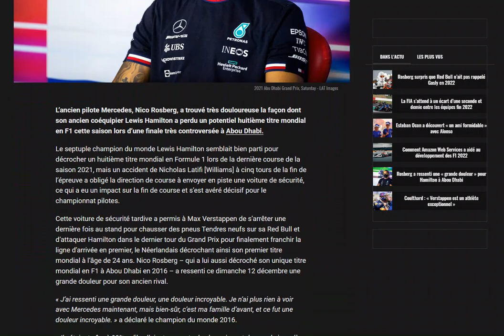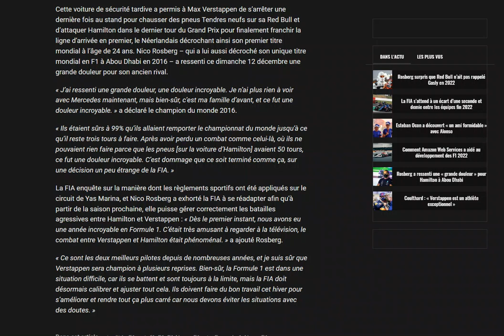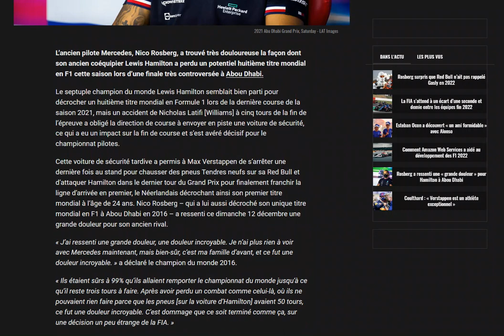Rosberg a ressenti une douleur immense pour Hamilton suite à Abu Dhabi 2021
Il compati avec son ancien équipier Nico !